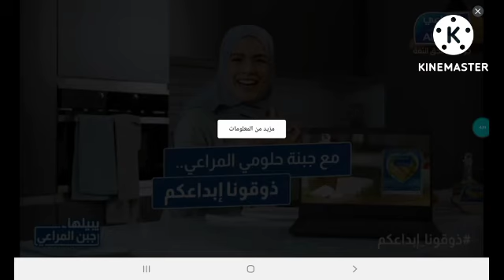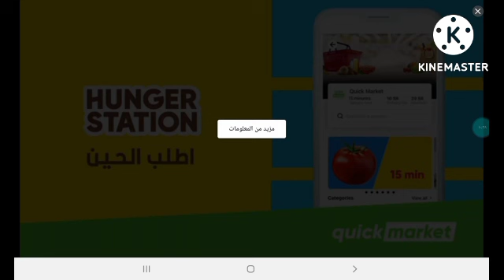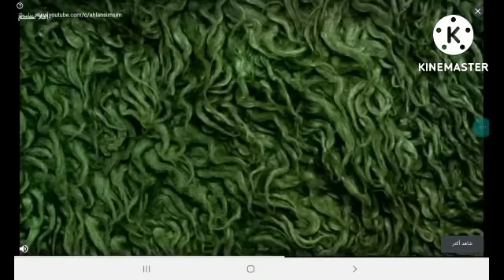طبخت بطاطس بالكاتشب🤣 Cooking simulator